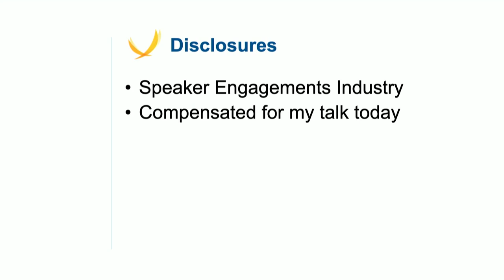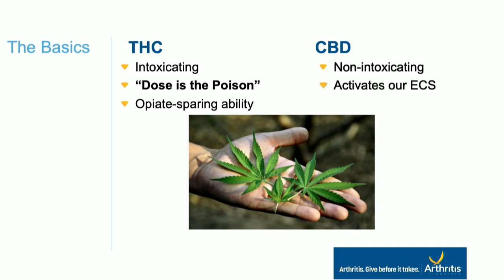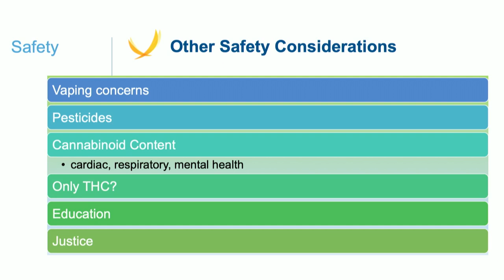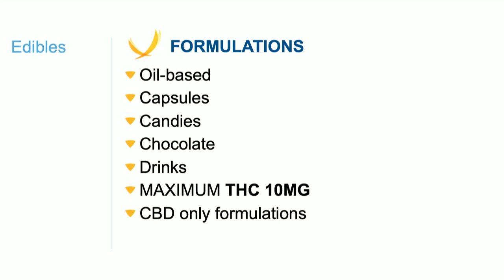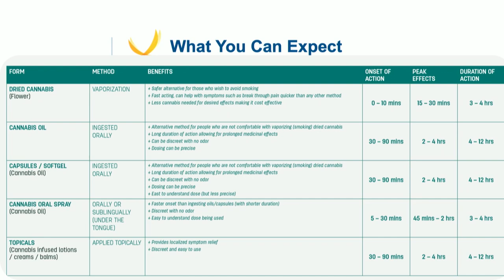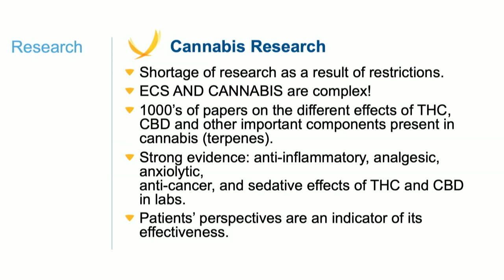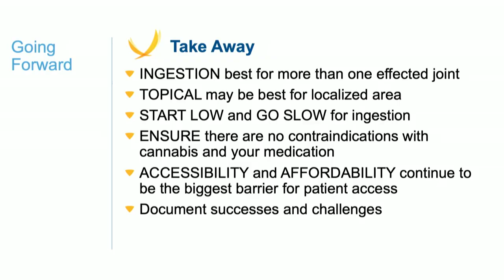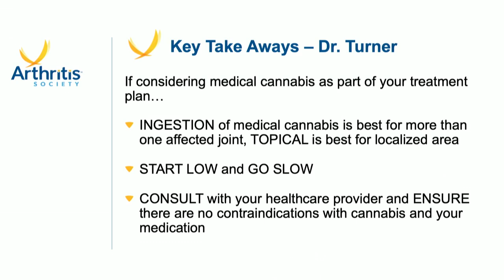Arthritis Talks - Age with Optimism: Dr. Shelley Turner on Medical Cannabis Edibles, Topicals & Oils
Dr. Shelley Turner speaks at our Arthritis Talks event in Toronto, February 19, 2020, about medical cannabis edibles, topicals and oils as treatment options to help manage arthritis symptoms.

Dr. Turner is a proud member of the Pimicikamak First Nation in Cross Lake, Manitoba. She is a trailblazer in the medical cannabis community, specializing in cannabinoid therapies for addictions, sleep and mood disorders and chronic pain. She is a leading clinical participant in McMaster University’s Database for Cannabis Consumption and Study (DATACANN) and spearheaded the development of the Cannabis 101 curriculum at Red River College’s School of Indigenous Education.

Committed to serving rural populations, Dr. Turner has been practicing in Thunder Bay, Ontario and has extended her operations to include her hometown of Gimli at the Ekosi Health Centre, which provides a differentiated science and heart-based approach to patient care. Ekosi, a Cree word, means “this is it; this is good.”